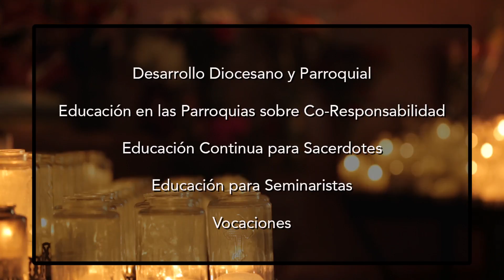2017 PSA Video - Spanish